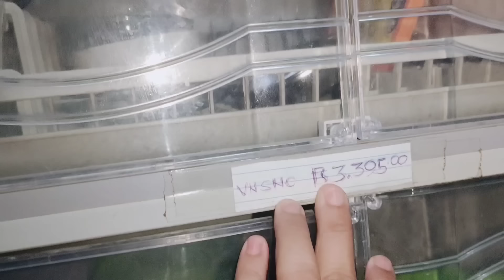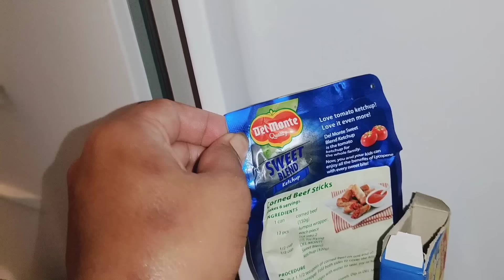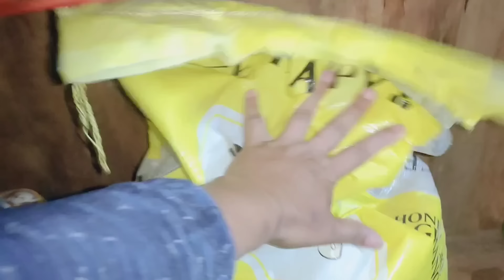PART 1 PAYAG TOUR AND PAYAG RAID | HINDI AKO NAGPA LIMOS PARA SA PAYAG